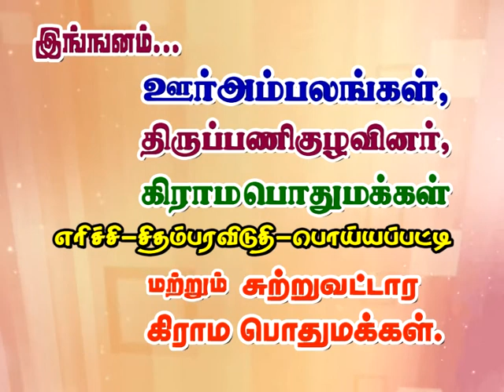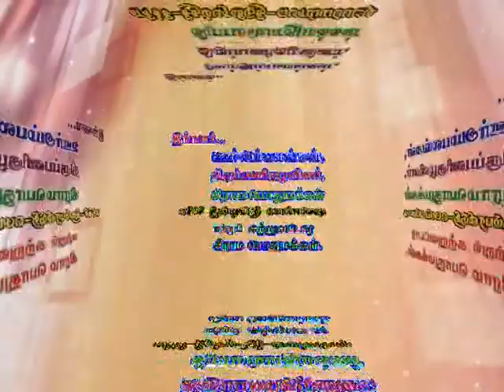2012 ERICHY KUDAMULUKKU VIZA Coming...